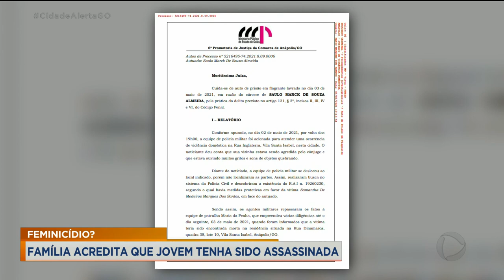FEMINICÍDIO? FAMÍLIA ACREDITA QUE JOVEM TENHA SIDO ASSASSINADA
A EMPRESÁRIA SAMANTHA DE MEDEIROS FOI ENCONTRADA MORTA EM ANÁPOLIS NO INÍCIO DO MÊS COM VÁRIOS HEMATOMAS PELO CORPO E PRESA A UMA CORDA. MAS A FAMÍLIA ACREDITA QUE O EX-COMPANHEIRO DELA MATOU A JOVEM E DEPOIS SIMULOU UM SUICÍDIO. O SUSPEITO ESTÁ PRESO PELO CRIME, MAS O MEDO AGORA É QUE ELE SEJA SOLTO.